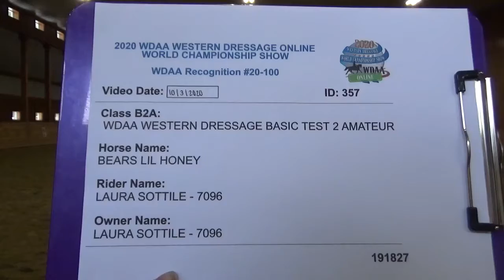WDAA World Show Laura Sottile and Bears Lil Honey Class B2A: Basic Test 2 Am.